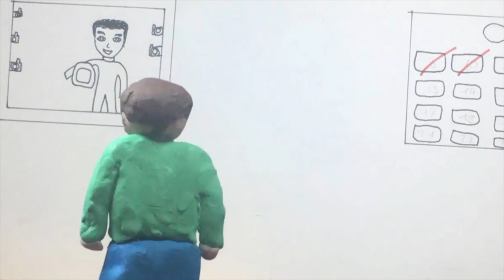Concours REFLEX 2022 | PETITS BONHEURS| 12-15 ans | "Le grand petit bonheur de Neil Armstrong"